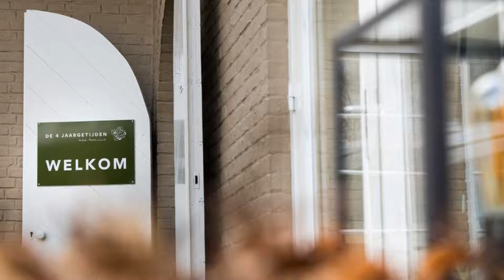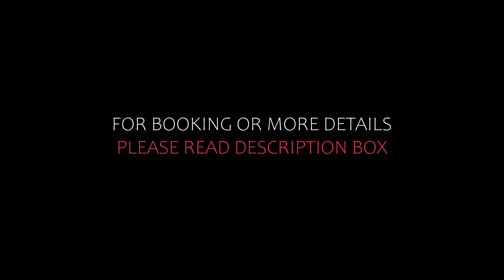Top 5 Recommended Hotels In Epen | Best Hotels In Epen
Queries Solved:
1) Top 5 Recommended Hotels In Epen
2) Top 5 Hotels In Epen
3) Top Five Hotels In Epen
4) Top 5 Romantic Hotels In Epen
5) 5 Best Hotels For Couples In Epen
6) Hotels In Epen
7) Best Hotels In Epen
8) Top 5 Luxury Hotels In Epen
9) Luxury Hotel In Epen
10) Luxury Hotels In Epen
11) Luxury Stay In Epen
12) Top 5 4 Star Hotel In Epen
13) Best 4 Star Hotel In Epen
14) 4 Star Hotel In Epen

Track Title: Blank Slate
Artist: VYEN